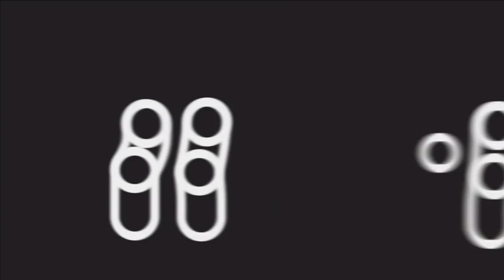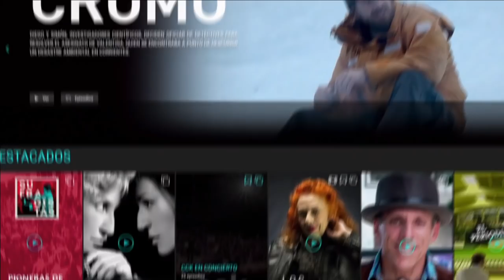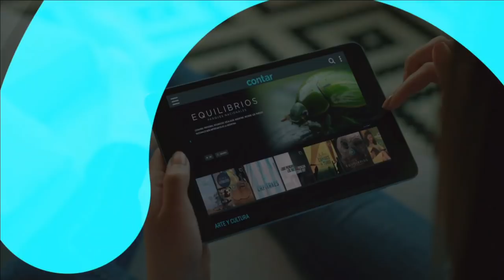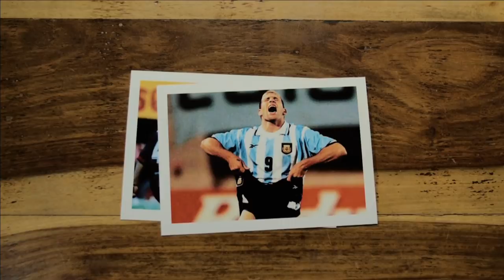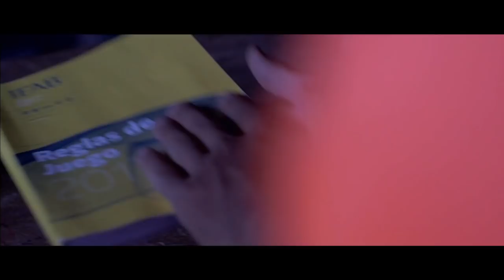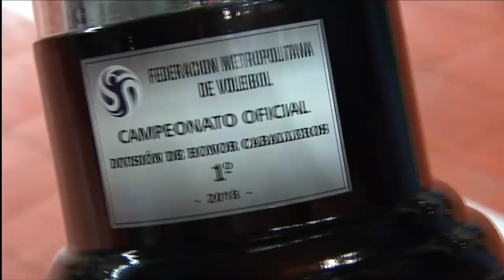LaLigaEnDEPORTV - VIVO - Conferencia Centro Sur: GELP vs. Ciclista (Junín)